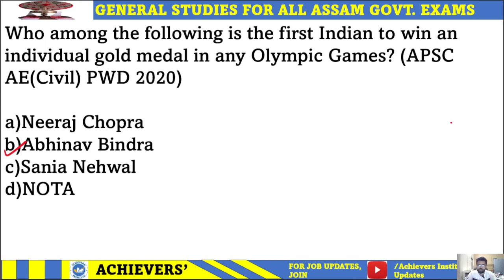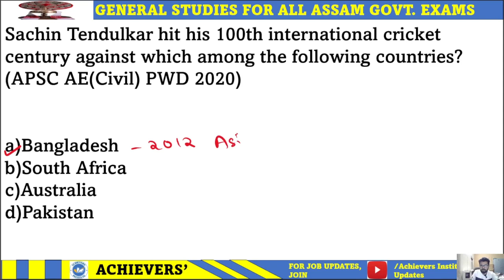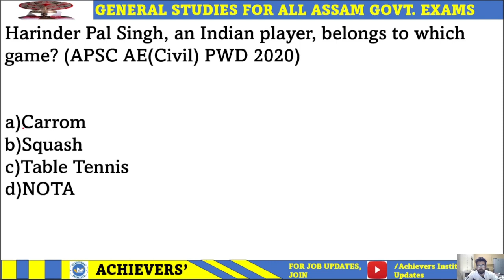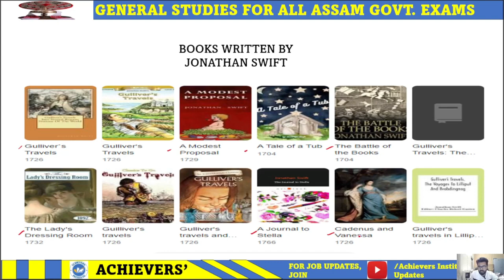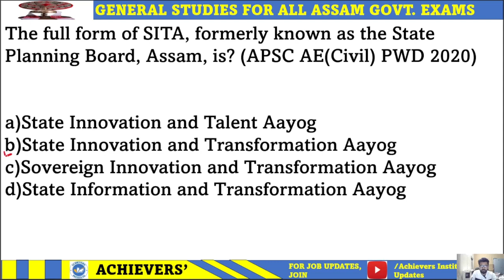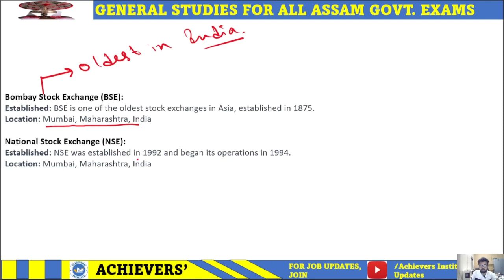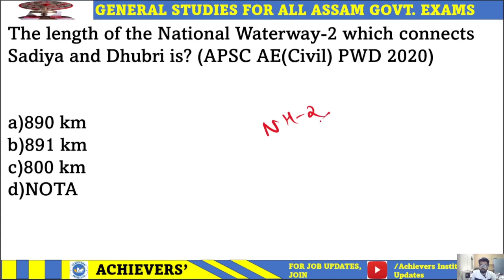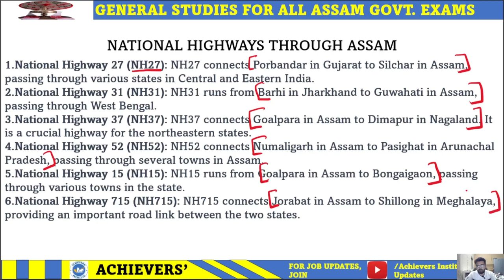PREVIOUS YEAR MCQs FOR ADRE 2.0 AND ASSAM POLICE SI II PART 15 II ADRE 2.0 II SBI PO II ASSAM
Unlock the Wonders of Assam: A Comprehensive General Studies Journey 🌟

🎥 Video Description:

In this captivating video, we delve deep into the heart of Assam, unveiling its cultural heritage, historical significance, natural splendors, and much more. Get ready to embark on a mesmerizing journey through the diverse landscapes and fascinating facts that make Assam a truly unique part of India.

🔹 Video Highlights:

🔸 Cultural Heritage: Explore the vibrant cultural mosaic of Assam, from its traditional dances and music to its delectable cuisine and festivals, celebrating the state's diversity.

🔸 Historical Marvels: Journey through time as we unravel the historical treasures of Assam, including ancient monuments, palaces, and archaeological sites, shedding light on its glorious past.

🔸 Natural Wonders: Immerse yourself in the breathtaking beauty of Assam’s landscapes, from the lush tea gardens of Assam to the majestic Brahmaputra River, discovering the state's natural wonders.

🔸 Wildlife and Biodiversity: Discover Assam's diverse wildlife and rich biodiversity, showcasing its national parks, wildlife sanctuaries, and rare flora and fauna.

🔸 Economic Significance: Learn about Assam's economic contributions, including its tea industry, oil reserves, and other sectors driving the state's growth and development.

🔸 Social Initiatives: Explore the social initiatives and unique practices that make Assam a socially progressive state, focusing on education, healthcare, and community development.

➡️ Students preparing for competitive exams with a focus on Assam.
➡️ Travel enthusiasts eager to explore the cultural and historical heritage of Assam.
➡️ History buffs and anyone interested in the diverse culture and traditions of India.

This video isn’t just about facts; it's about experiencing Assam. Whether you're a student aiming for exam success or a curious traveler seeking insights, our video provides an immersive and educational journey through Assam’s general studies aspects.